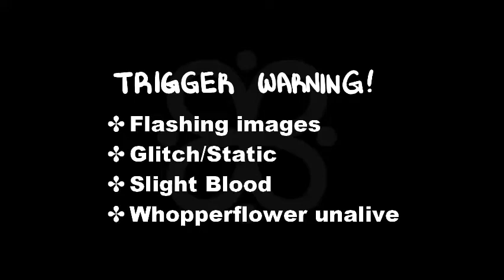SPECIMENS. || Genshin Impact Animatic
S P E C I M E N S.
This is my first time animating, my favourite part is the whopperflower. No whopperflowers are harmed during the making of this animation. /j

CW: Glitch/Static, Slight Blood, Flashing images, being brutally squashed... uhh...

✤ Yes, I am aware I need a better animation program-